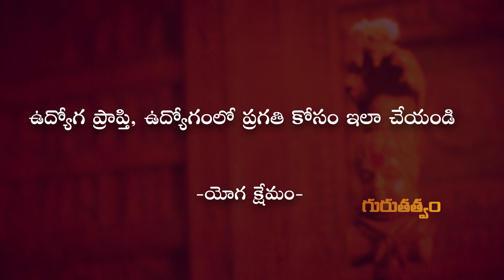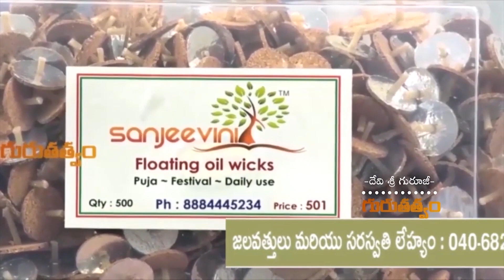ఉద్యోగ ప్రాప్తి, ఉద్యోగంలో ప్రగతి కోసం ఇలా చేయండి | Zee Tv | Omkaram Devisri Guruji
ఉద్యోగ ప్రాప్తి, ఉద్యోగంలో ప్రగతి కోసం ఇలా చేయండి | Zee Tv | Omkaram Devisri Guruji Official Channel Gurutatvam Exclusive Videos...

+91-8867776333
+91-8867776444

Address of Omkaram Guruji's Ashram:
26th Main, #731, 11th B Cross Rd, Behind Krishna Sagar Hotel, 1st Sector, HSR Layout, Bengaluru, Karnataka 560102.